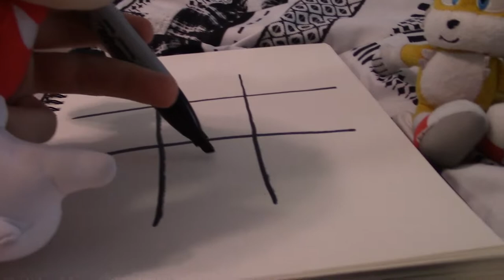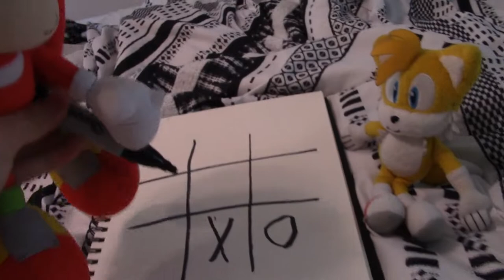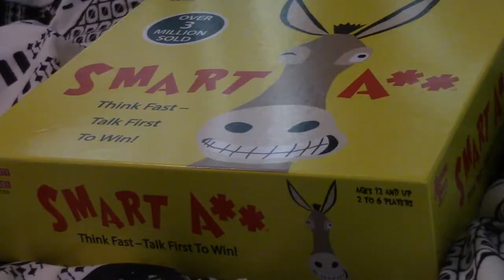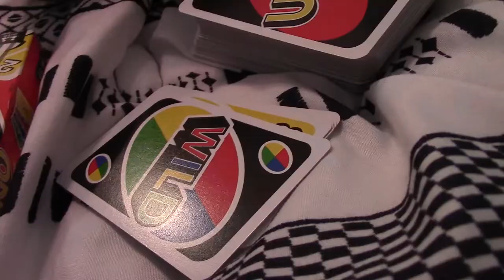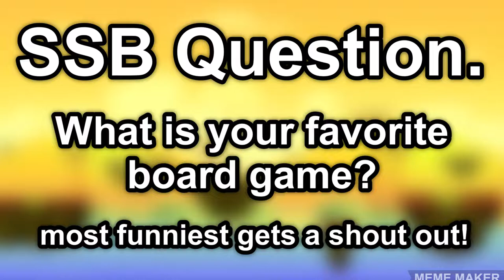SSB Short: Knuckles' Losing Streak!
Knuckles kept losing and losing.